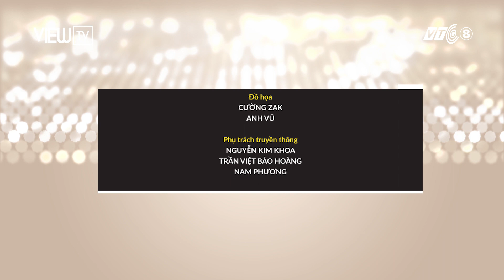Hoàng Yến Chibi làm "kỳ đà cản mũi" trong Cô Gái Đến Từ Hôm Qua | Showbiz 101| VIEWTV-VTC8